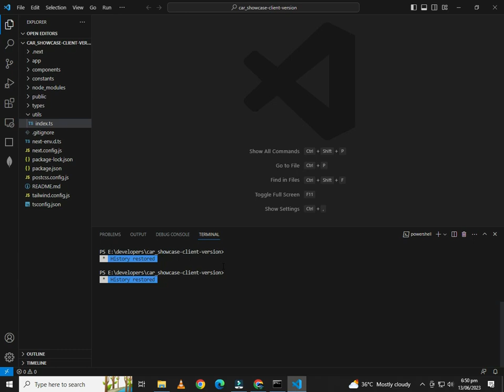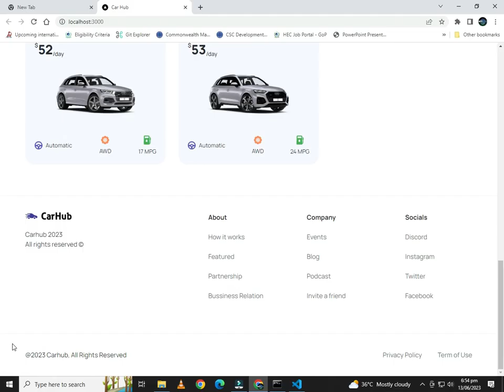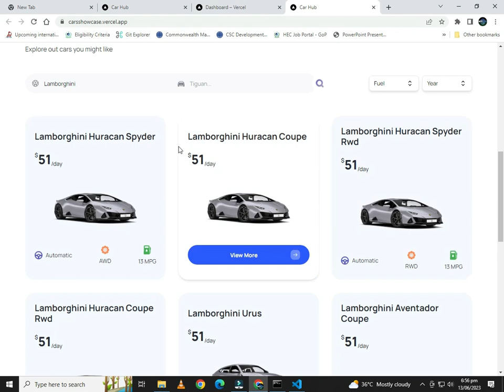Develop and Launch a Contemporary Next.js13 Application | React, Next.js13, TypeScript, Tailwind CSS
Are you looking to create a cutting-edge web application? Look no further! We specialize in developing and launching modern Next.js 13 applications that leverage the power of React, Next.js, TypeScript, and Tailwind CSS.

Our expert team of developers will work closely with you to understand your project requirements and goals. We will then use the latest tools and technologies to build a highly responsive and interactive application that meets your specific needs.

Next.js 13 is a powerful framework for building server-side rendered (SSR) and static websites with React. With its improved performance and enhanced features, it allows for faster development and better user experiences.

By utilizing TypeScript, we ensure the reliability and scalability of your application. TypeScript brings static typing to JavaScript, providing better code quality and catching potential errors early in the development process.

To create visually stunning designs, we incorporate Tailwind CSS into your application. Tailwind CSS is a utility-first CSS framework that enables rapid styling and customization, resulting in beautiful and consistent user interfaces.

Throughout the development process, we prioritize clean and maintainable code, adhering to best practices and industry standards. We also conduct rigorous testing to ensure the functionality and performance of your application across various devices and browsers.

Once the development phase is complete, we will assist you in deploying your Next.js 13 application to a secure and scalable hosting environment, making it ready for real-world usage.

So, if you are ready to embark on a journey of creating a modern and robust web application, powered by React, Next.js 13, TypeScript, and Tailwind CSS, our team is here to guide you every step of the way.